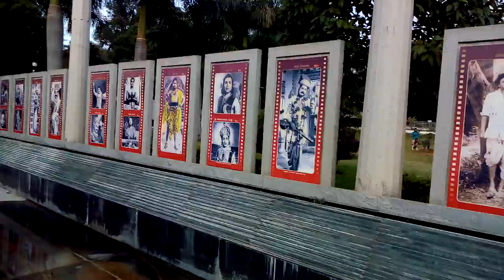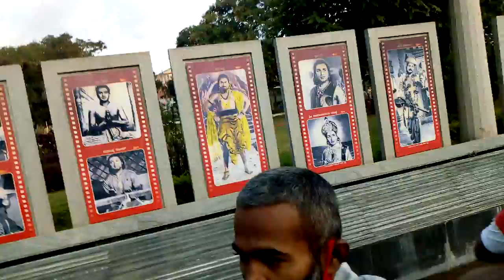ಪುನೀತ್ ರಾಜ್ಕುಮಾರ್ 【ಅಪ್ಪು】 ಸರ್ ದರ್ಶನ ಪಡೆಯಲು ಬರುತ್ತಿರುವ ಜನ ಸಾಗರ ನೋಡಿ || Wednesday November 3, 2021